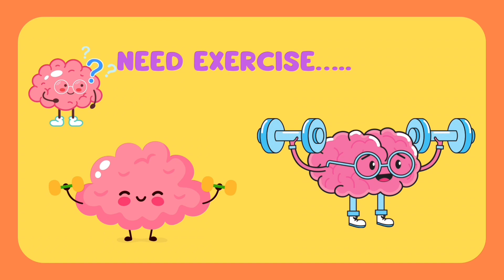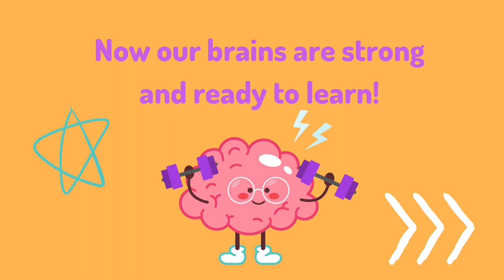Need a Brain Break 😊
I need a brain break, relax & happiness.

Tracklist:
00:00 1.Your Story
03:25 2. Hug
06:46 3. Shoulder to Shoulder

Thanks to @FreeToUseMusic